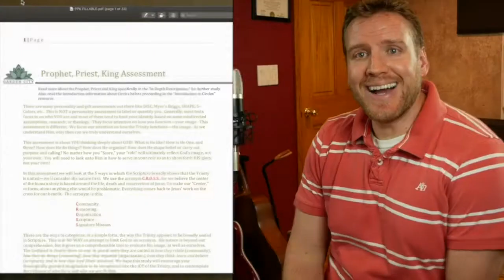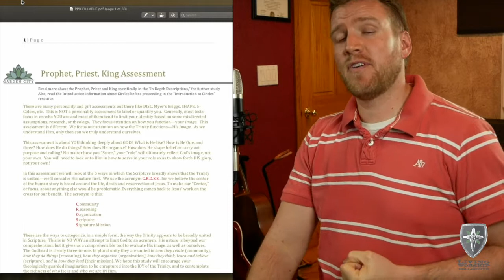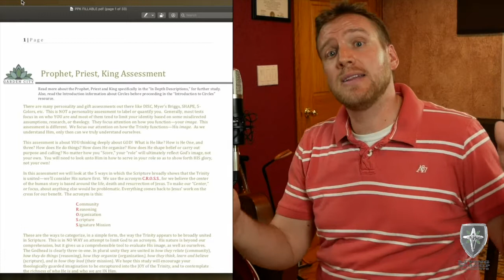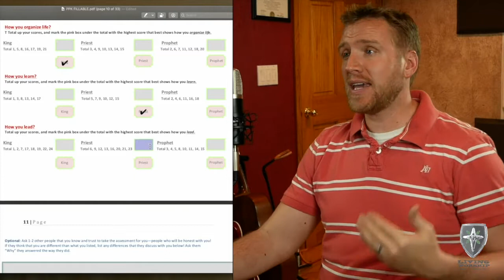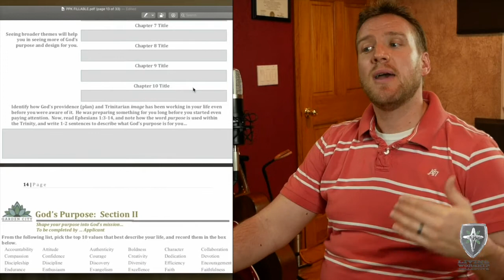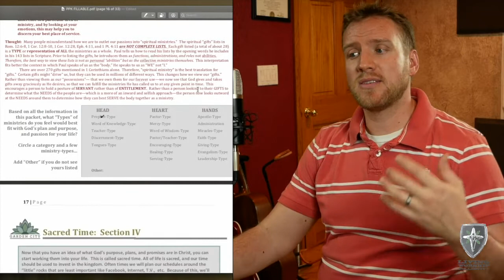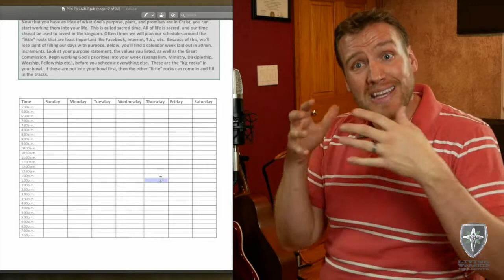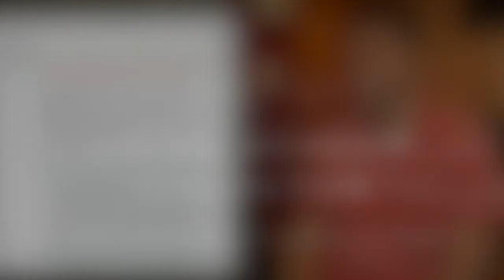Prophet, Priest, King Assessment | It beats Myer's Briggs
We have created 25+ courses in music, creativity, songwriting, worship, bible, theology, and mission that can help you grow in your craft, character, and culture-making.
For all our courses and access to our weekly free music, books, and courses go

This video specific highlights aspects introduced in our Mission: The Book of Acts and Organization: Uniquely You, and Scattered Grace Courses (here’s a bit of what you’ll learn)
            * Understand and rightly handle the Book of Acts
            * Envision the purpose for their life within the context of planting churches
            * Join in God’s mission clearly and passionately
            * Assess their own image of the Trinity and learn to incorporate it lovingly into transforming the lives of others.
            * Identify strengths and weaknesses in character and maturity and develop a growth plan based in becoming like Christ in the Trinity.
            * Harness their own unique love language and outlet it in ways that build up those around them.
            * Order life and daily rhythms in the manner most fitting for Christian growth.